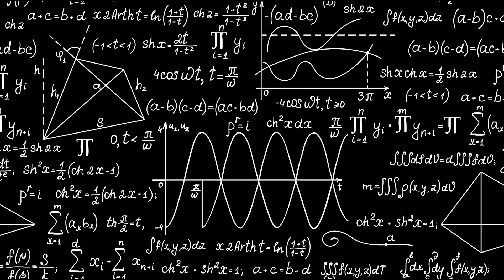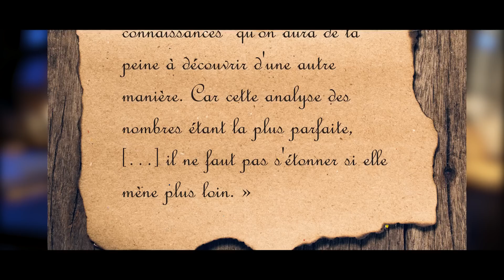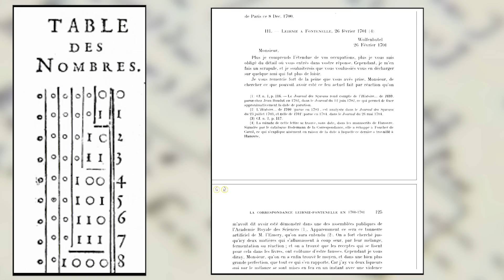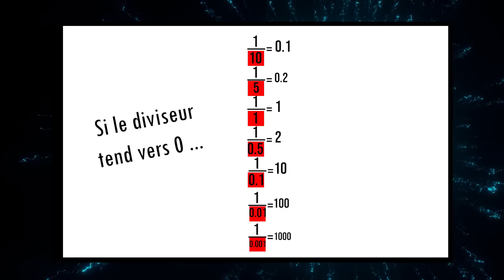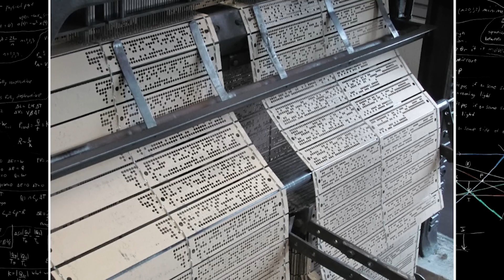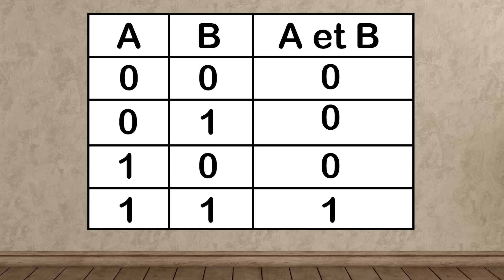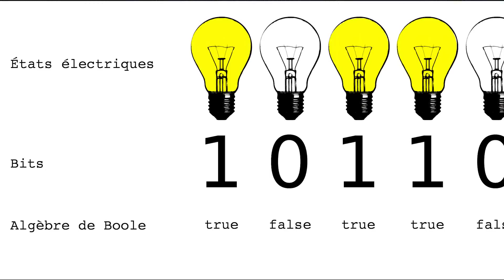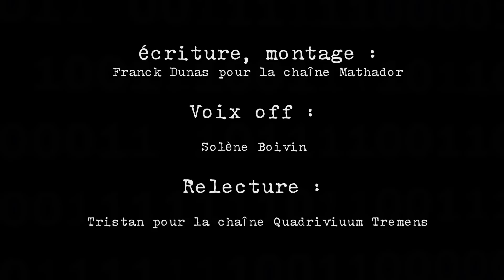L' HISTOIRE DU BINAIRE L'épopée fantastique 3/3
C'est la fin de cette trilogie sur le binaire ! Après avoir découvert la formidable histoire du "1", l'incroyable épopée du "0", découvrez aujourd'hui comment la face du monde a été changée lorsqu'on a réuni ces deux nombres pour créer ce qu'on appelle aujourd'hui le langage binaire, et qui gouverne absolument toute technologie abritant de près ou de loin de l'informatique.

► ERRATUM
• Grosse erreur de ma part à 6:58 En binaire 1+1=10 et pas 11 ! Désolé pour ça...
• 12:46 On dit plutôt "table de vérité".

• Un petit pourboire?

0:00:00 Rappel épisodes précédents
0:01:21 Intro
0:03:30 La lettre
0:04:33 La base 10 et la base 2
0:07:12 Brahmagupta découvre les liens entre l'infini et les nombres 0 et 1
0:08:41 Les métiers à tisser
0:10:09 Georges Boole
0:13:39 Le lien avec l'électricité
0:14:09 Le lien avec l'informatique
0:14:28 Epilogue